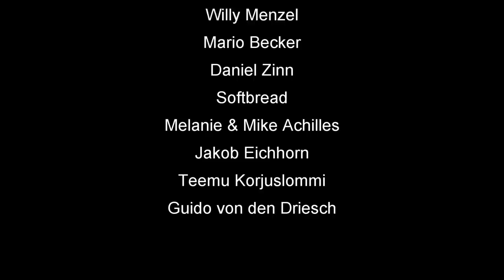Skatinsel & Euroskat Rocket 2019: Schlag die Meerjungfrau #4